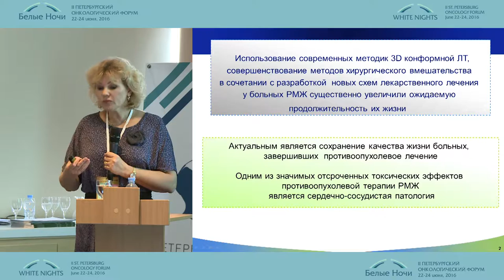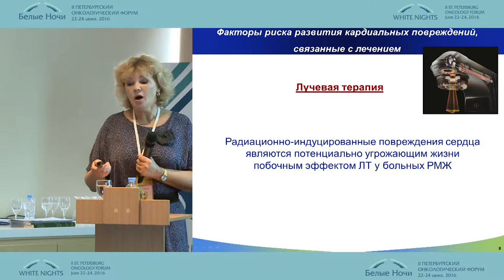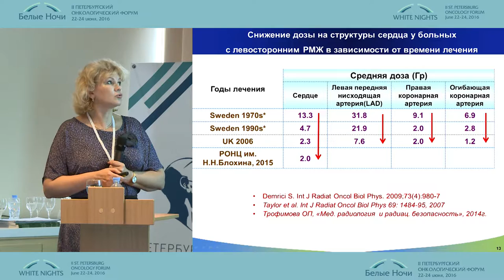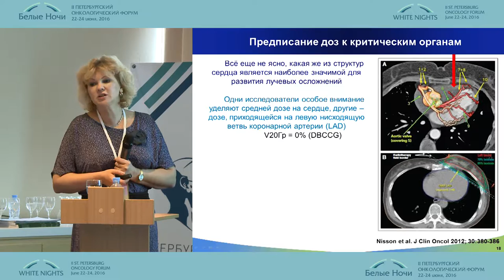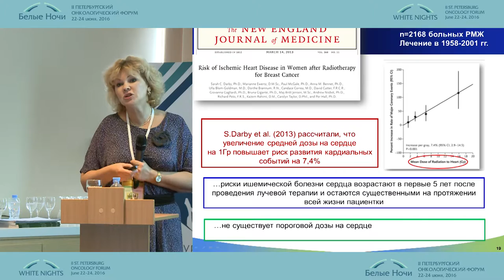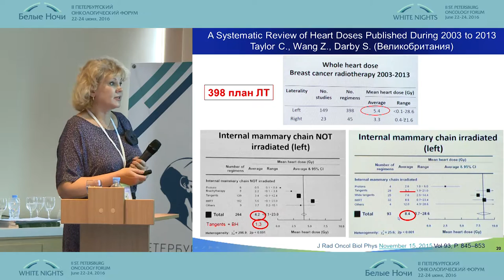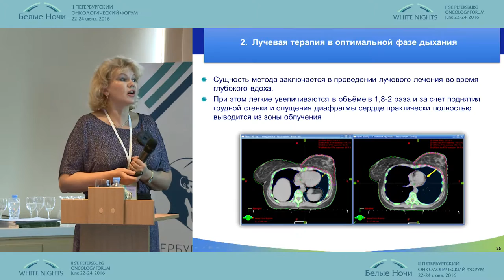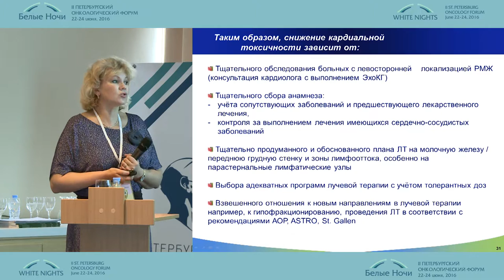Radiation induced damage to normal tissues after the treatment of patients with breast cancer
diation therapy. International RT practices WNOF2016
II St. Petersburg oncology forum